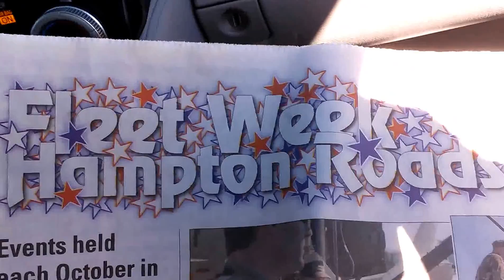Fleet Fest 2014 at NAVSTA Norfolk, part 1 -18OCT2014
Here we are attending the celebration of the annual Fleet Fest hosted by Naval Station Norfolk. The event is held each October in conjunction with the birthday celebration of the U.S. Navy. Happy 239th Birthday, U.S. Navy!
Open to the public, the event includes ship tours, static displays, live entertainment, chili cook-off, car show, children's area, and a special concert by the U.S. Fleet Forces Band aboard the aircraft carrier, USS Theodore Roosevelt (CVN 71). Other ships participating were the guided-missile destroyers USS Gonzalez (DDG 66) and USS Gravely (DDG 107).